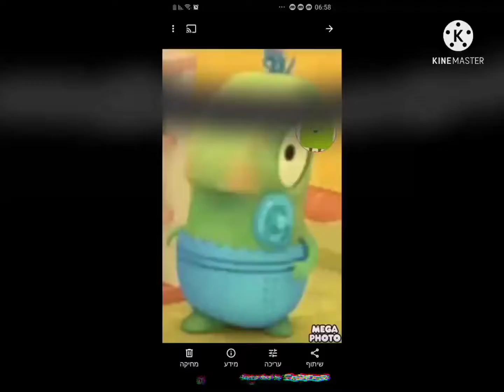vhs tape test for 123450